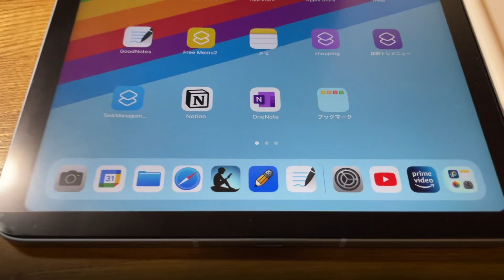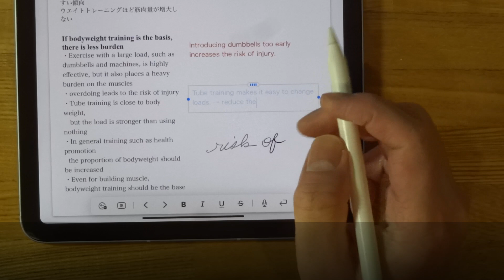How To Turn My iPad Into "Digital Super Notebook" With GoodNotes 5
We live in an age when handwritten notes don't necessarily have to be analog paper. So, I turned my iPad into a "Digital Super Notebook" using the most powerful note taking app GoodNotes 5.